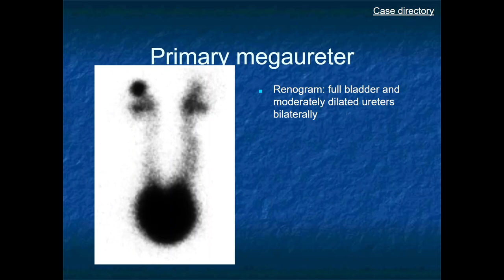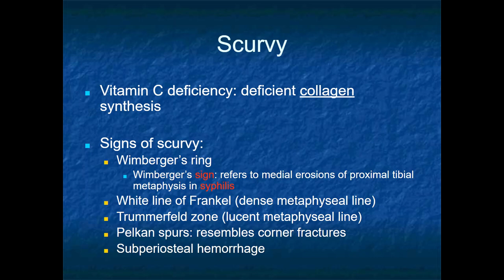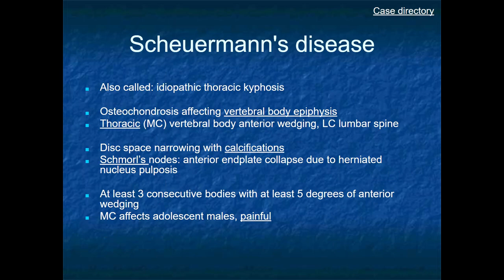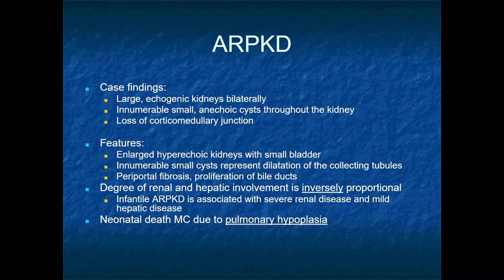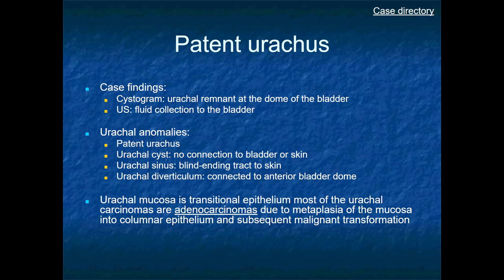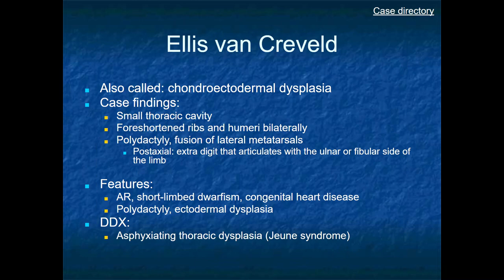RADIOLOGY EXAM CASES